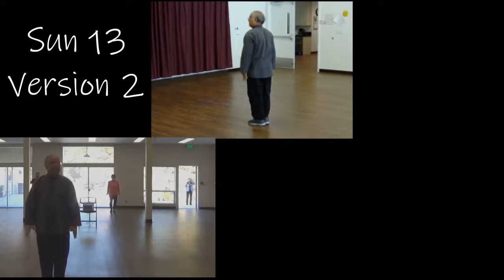Slo Motion Sun 13 Version 2